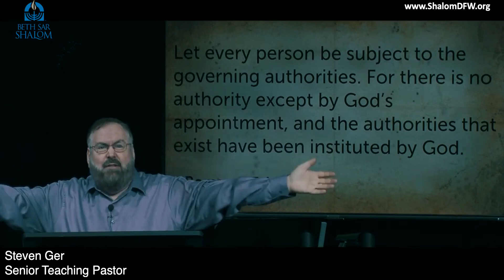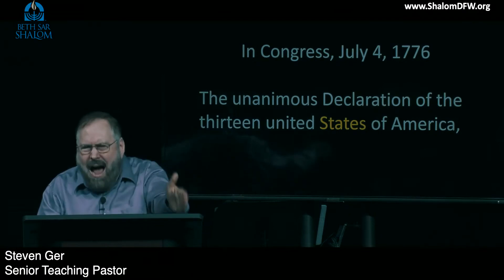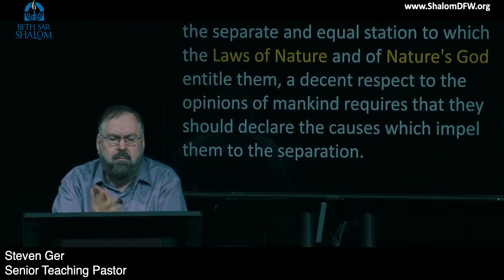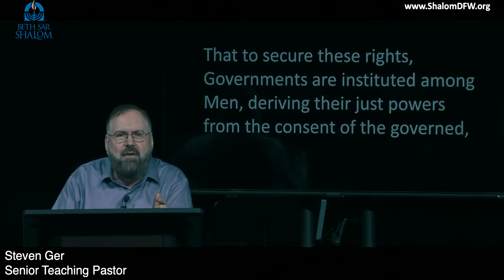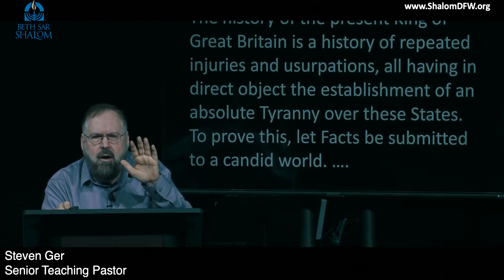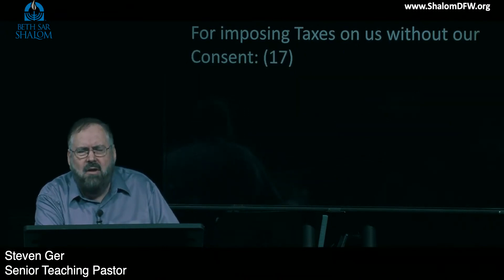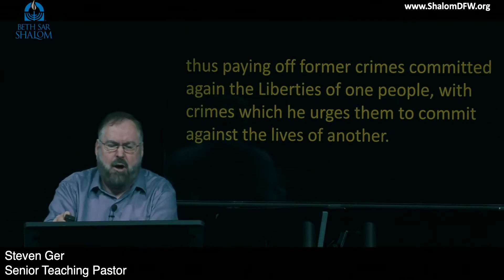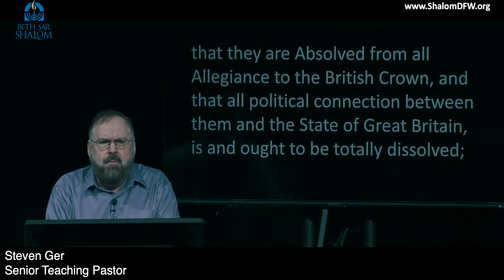What is the Big Deal about the Declaration of Independence? Steven Ger @ Beth Sar Shalom July 2023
Does our Declaration of Independence really say all that? Where do our rights come from? Why was the American Revolution fought? What were our founding fathers so upset about? How many times does our national birth certificate explicitly mention God? Did Jefferson and the Continental Congress intend a separation of church and state? What is the secret grievance Jefferson wrote about slavery that did not make it into the final document? Steven Ger is the Pastor of Beth Sar Shalom Messianic Congregation and Director of Sojourner Ministries.